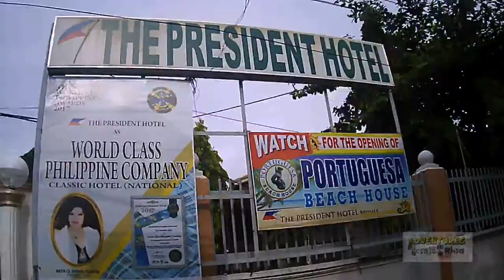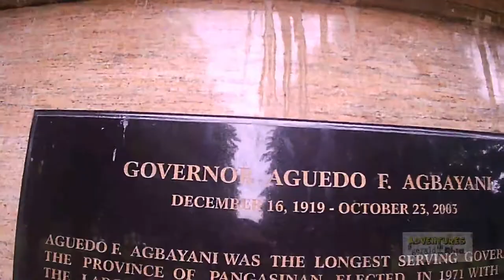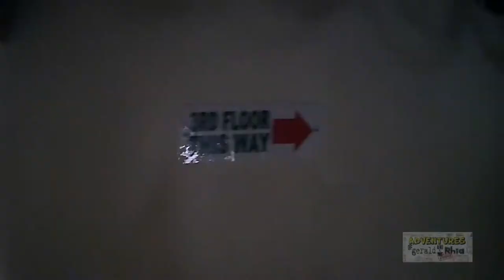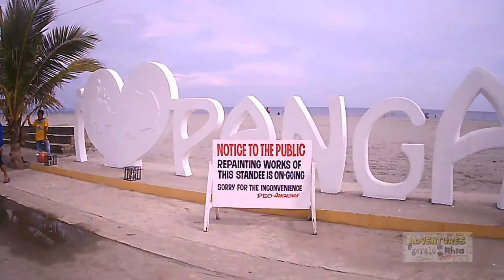Road Trip to Pangasinan (see the white sands of Lingayen Beach)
This video is about our trip to Lingayen, Pangasinan Philippines.

It took a while but finally, we got the chance to visit Lingayen Pangasinan and see for ourselves what people who have visited already know, it's a nice place to unwind, relax and have a great time. Fine food, cost efficient hotels and very friendly folk greeted us as we went on our road trip adventure.

We got to visit and stay in Presidents Hotel,  nice meal at Hotel Consuelo and Resort. And of course we got to visit the Lingayen white sand beach. ;)

Special Thanks to Bro Jun, Sis Karen and Bro Art. ;)
Beach resort: El puerto marina beach resort & Aquatica Marina Water Park

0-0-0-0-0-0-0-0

We read and appreciate all of your comments - it means a lot to us. ;)